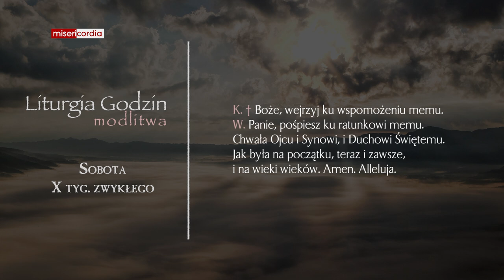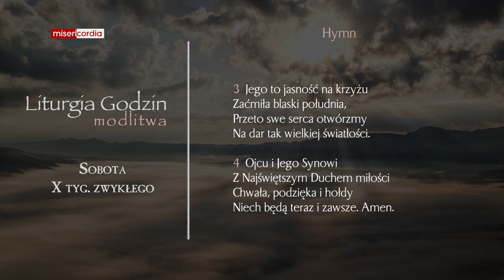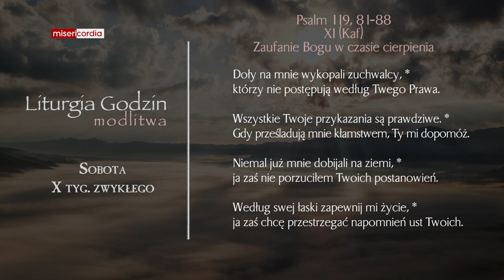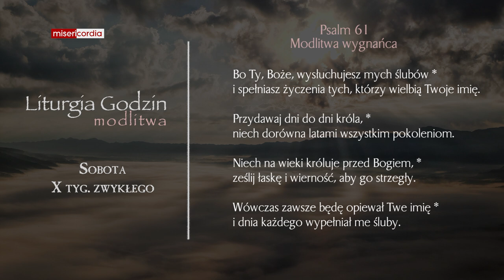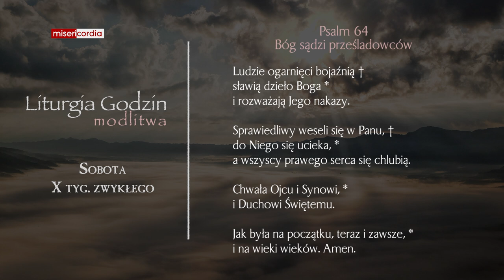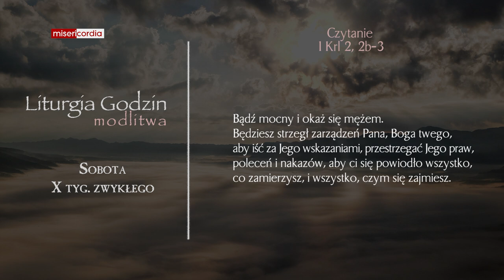Liturgia Godzin | Modlitwa Południowa | Sobota, X tyg. zwykłego